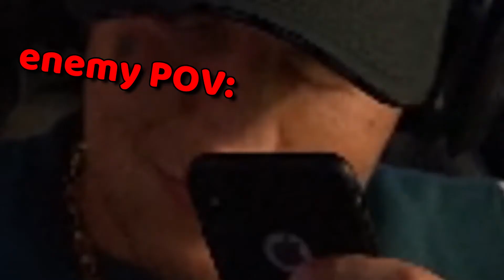I JUST HIT MY BEST COLDWAR CLIP!! (COLLET ENDING 6ON!) 😱🔥🙌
👉 In diesem Video mein derzeit bester codwar clip! Dazu noch viele 5on Multi's, Reactions, mein Neues Intro, Neues in der neuen Season 5 in Coldwar, Battlepass, Maps, Waffen und natürlich Clips am Ende enjoy 😋

📟 PSN: YoutubeItsTap
➰ Activision: GHK Tappy_YT

DANKE FÜR EUREN SUPPORT!! LIEBE EUCH❤️